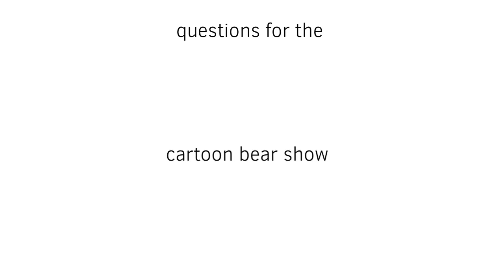Something for cartoon bear show